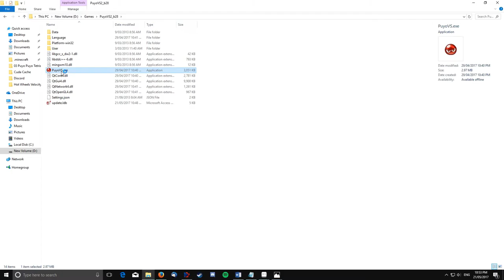Puyo Puyo Tetris (Switch) Review | CyanLime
To celebrate Puyo Puyo's return to the west, I give Puyo Puyo Tetris a brief review. Better late than never!